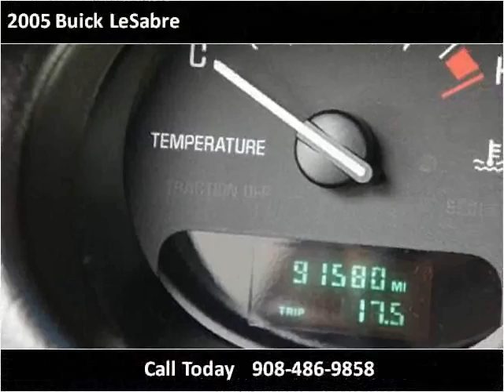2005 Buick LeSabre Used Cars Linden NJ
This 2005 Buick LeSabre is available from Arrow Motors.